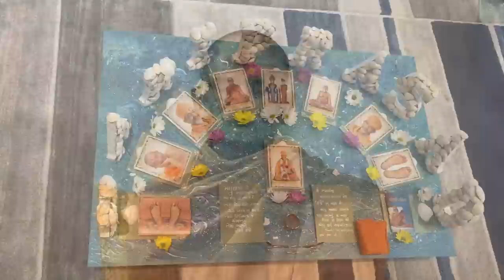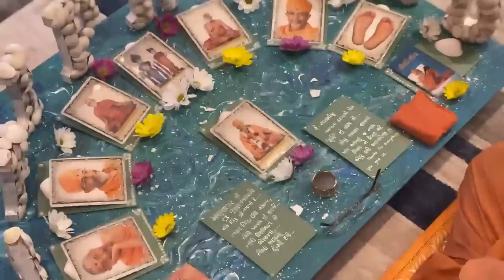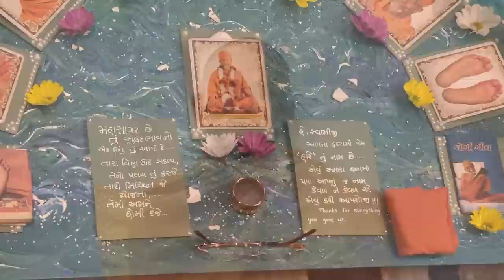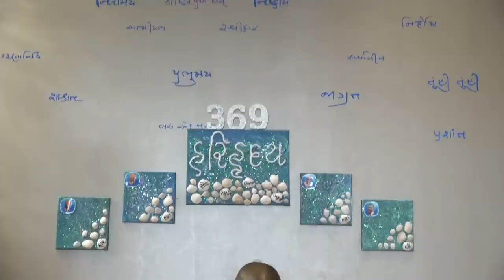Pooja Darshan - 14 April 2023 | Live From Melbourne (Australia)